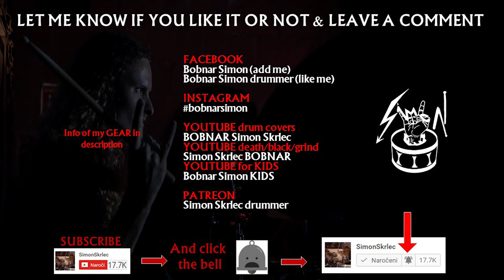How to play Hammer smashed face on drums + drum Transcriptions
Cannibal Corpse drum cover. Drumming to the song Hammer Smashed Face from full album Tomb of the Mutilated by reading drum notation. I wrote   @cannibalcorpse   drum sheet/transcriptions/tabs/notation/score and I was playing note per note. Song Hammer Smashed Face is from the full album Tomb of the Mutilated (1992) by American death metal band Cannibal Corpse.

💲 Support the band and get the album NOW

👨‍👩‍👦‍👦 CannibalCorpse members on full album Tomb of the Mutilated

Chris Barnes – vocals
Bob Rusay – lead guitar
Jack Owen – rhythm guitar
Alex Webster – bass
Paul Mazurkiewicz – drums

💿 Cannibal Corpse Full album Tomb of the Mutilated:

1. "Hammer Smashed Face"
2. "I Cum Blood"
3. "Addicted to Vaginal Skin"
4. "Split Wide Open"
5. "Necropedophile"
6. "The Cryptic Stench"
7. "Entrails Ripped from a Virgin's Cunt"
8. "Post Mortal Ejaculation"
9. "Beyond the Cemetery"

📀 Discography of CannibalCorpse
     🎧 Eaten Back to Life (1990)
    🎧 Butchered at Birth (1991)
    🎧 Tomb of the Mutilated (1992)
    🎧 The Bleeding (1994)
    🎧 Vile (1996)
    🎧 Gallery of Suicide (1998)
    🎧 Bloodthirst (1999)
    🎧 Gore Obsessed (2002)
    🎧 The Wretched Spawn (2004)
    🎧 Kill (2006)
    🎧 Evisceration Plague (2009)
    🎧 Torture (2012)
    🎧 A Skeletal Domain (2014)
    🎧 Red Before Black (2017)
    🎧 Violence Unimagined (2021)